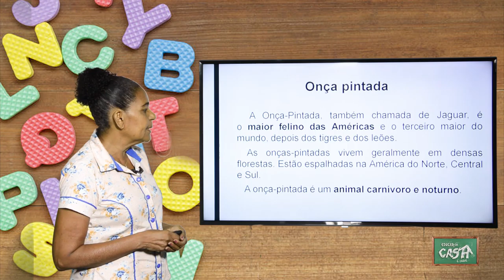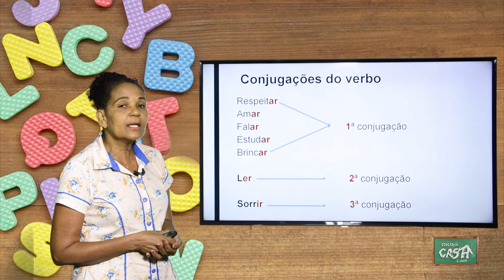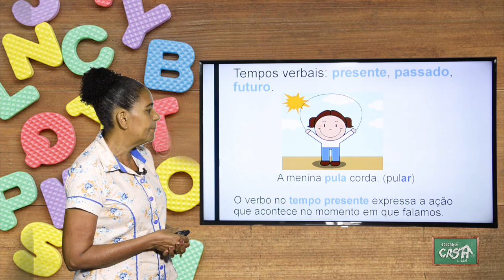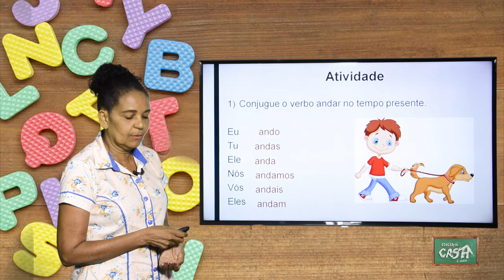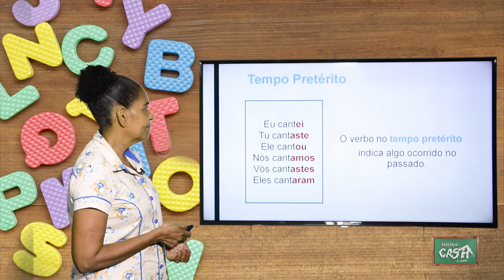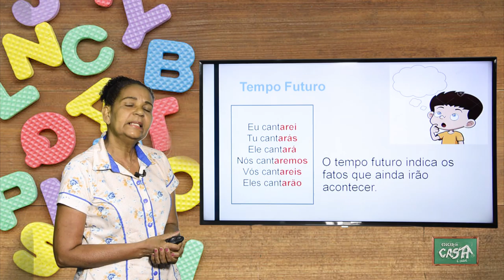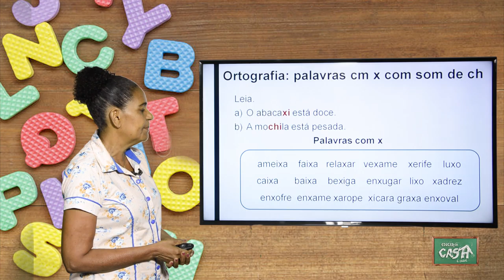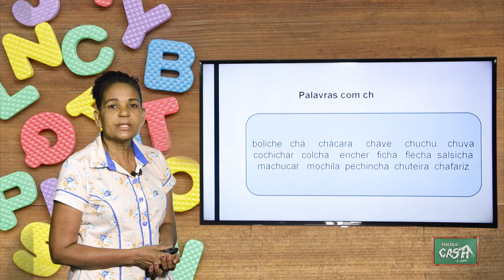3º ANO - III TRIMESTRE - PORTUGUÊS - AULA 7 - TEXTO INFORMATIVO/ TEMPOS VERBAIS/ X E CH